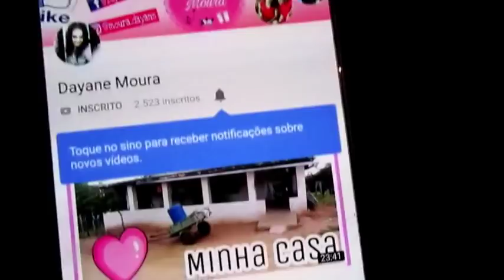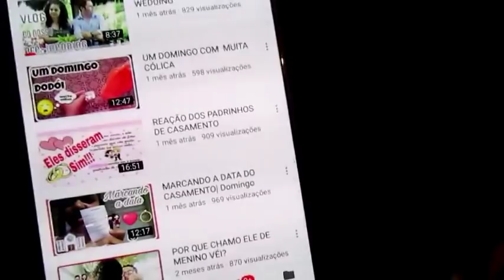TOUR PELA COZINHA CONJUGADA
Quer me acompanhar ainda mais ?

Página no Facebook : Sara Kellen Mãe de dois